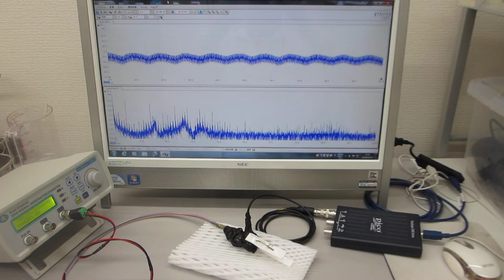メガヘルツの超音波発振制御プローブ製造技術